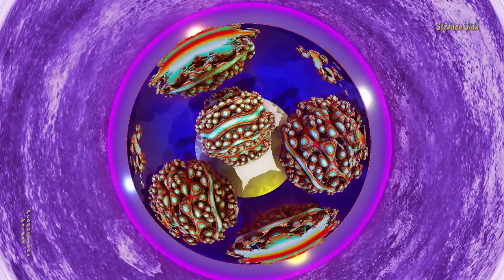Bottle City of Brain-Coral Kandor -- "Fractals (Solo Piano)"-- 3D Fractal Animation and Music Video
Fly and soar through the Bottle City of Kandor after the Brain Corals have taken over, to the sounds of the solo piano tune "Fractals." Video shot through a fish-eye lens for super-vision maximum trippy-ness. All music, video, and backgrounds by Stephen Sink and Paigan Productions.